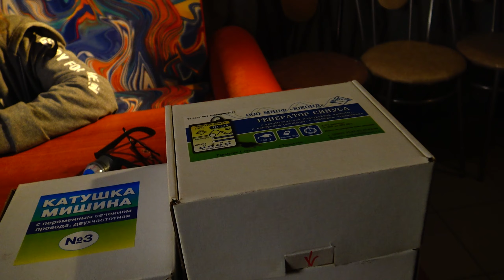МИНИ СЪЕХАЛА С КАТУШЕК ИЗ ЗА КАТУШЕК МИШИНА!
Катушки Мишина получили получили официальный сертификат министерства здравоохранения. Сертификация длилась (вроде) порядка двух лет. Поздравляем Александра Мишина с этой победой!

Будьте позитивны и здоровы! Больше улыбайтесь! Всем счастья в дом!